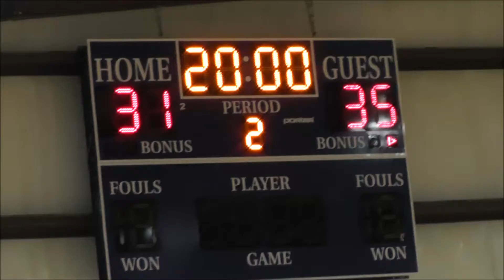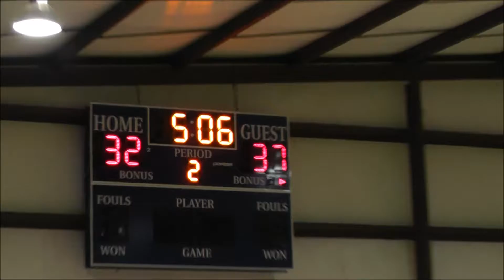Boys U14 2016 12 10 Summit